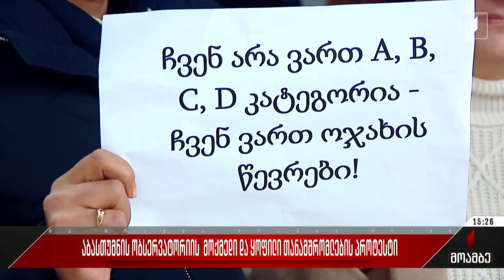აბასთუმნის ობსერვატორიის მოქმედი და ყოფილი თანამშრომლების პროტესტი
აბასთუმნის ობსერვატორიის მოქმედი და ყოფილი თანამშრომლების პროტესტი თბილისში. აქციის მონაწილეები ობსერვატორიასთან მდებარე საცხოვრებელ სახლებში შეშვებას ითხოვენ, რაც მათი განცხადებით, აბასთუმნის ობსერვატორიის დირექტორმა აუკრძალა. ობსერვატორიის ყოფილი და მოქმედი თანამშრომლების ოჯახის წევრები დირექტორის მიერ მიღებულ გადაწყვეტილებას აპროტესტებენ, რის საფუძველზეც მათ მთა ყანობილის ტერიტორიაზე მდებარე საცხოვრებელ სახლებში შესვლა შეეზღუდათ. აბასთუმნის ობსერვატორიის დირექტორის განმარტებით კი, ობსერვატორიაში სამშენებლო სამუშაოები მიმდინარეობს, რის გამოც ტერიტორიაზე შეზღუდულია მიმოსვლა. მისივე განმარტებით, პროტესტის მონაწილეებს ტერიტორიაზე შესვლა არ ეკრძალებათ, თუმცა მათივე უსაფრთხოებისთვის ადმინისტრაციის ბრძანების გათვალისწინებისკენ მოუწოდებს. აქციის მონაწილეების განცხადებით, პრემიერის სახელზე წერილიც გაგზავნეს და იმ შენობების საკუთრებაში გადაცემას ითხოვენ, რომლებსაც წლების განმავლობაში დასასვენებლად იყენებდნენ.